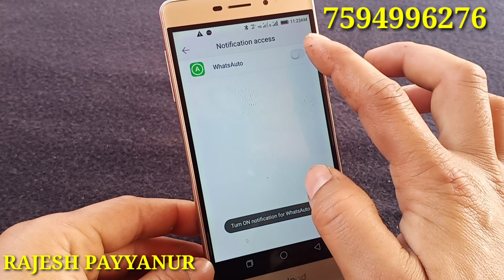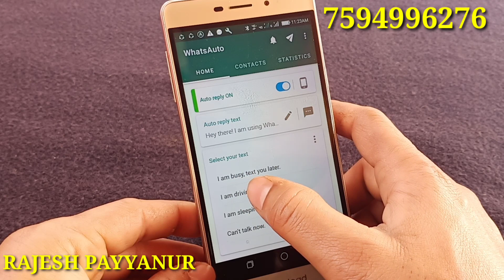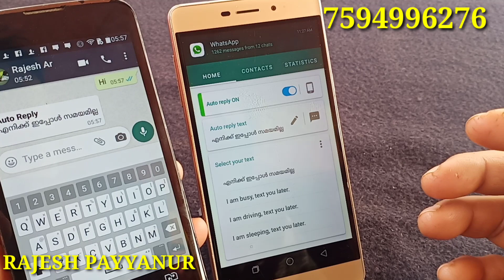How to Enable Auto Reply to WhatsApp messages ! സമയം ഇല്ലേ വാട്സ്ആപ്പ് തന്നെ മെസ്സേജ് അയക്കും .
APP DOWNLOAD